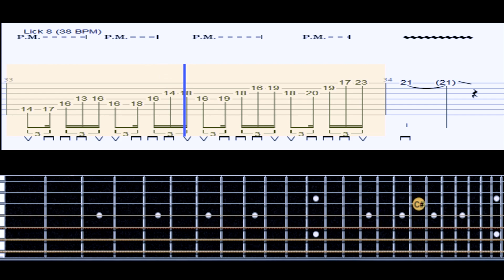Lick จากเพลง Aviator feat. Jason Richardson [Part 8]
▶สนใจสั่งซื้อวีดีโอสอน หรือ ติดต่อเรียนกีตาร์ สอบถามรายละเอียดได้ทาง Inbox / Facebook นะครับ